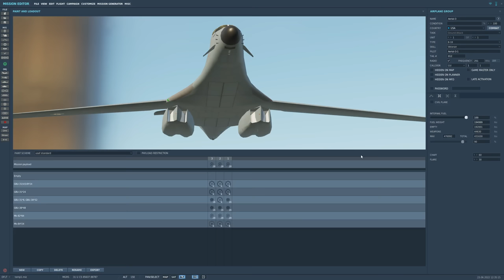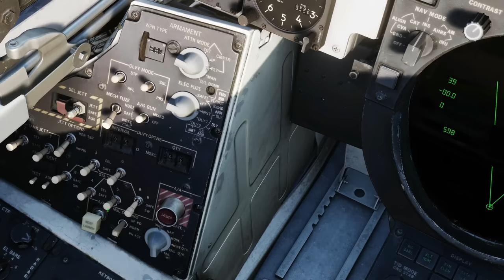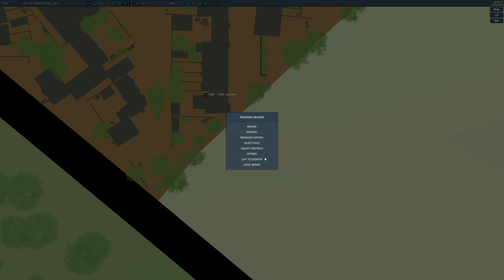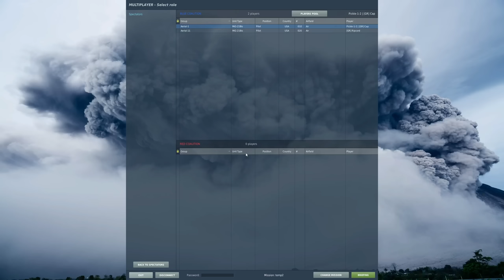Could 10 X B-1b Lancers Or Nukes Beat A Rogue Imperial Star Destroyer? (WarGames 61) | DCS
0:00 Intro
0:38 Details
4:01 Take Off
10:52 Attack Run 1 (bones)
16:43 Attack Run 2 (bones)
22:52 Attack Run 3 (nukes)